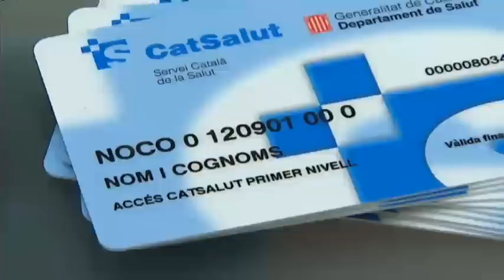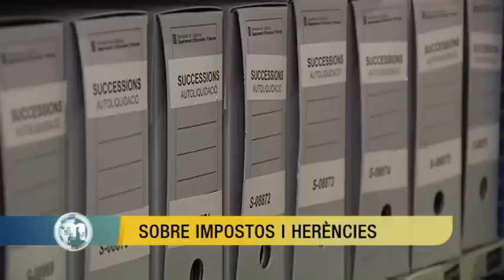TV3 - Els Matins - Les notícies del dia (28/02/14)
Aquest divendres 28 de febrer el programa "Els Matins" ha començat mitja hora més tard del que és habitual degut a una avaria elèctrica. Aquests són els titulars d'aquest informatiu reduït en el que hem començat parlant del científic Massagué que hauria descobert el mecanisme que provoca que les cèl·lules canceroses s'estenguin a altres òrgans, la metàstasi.